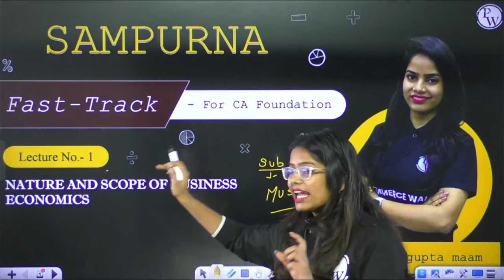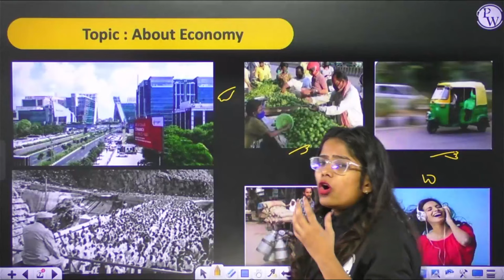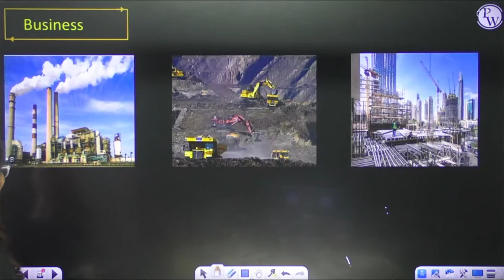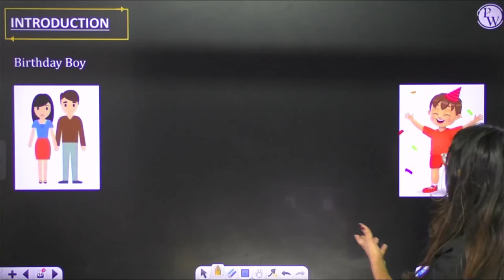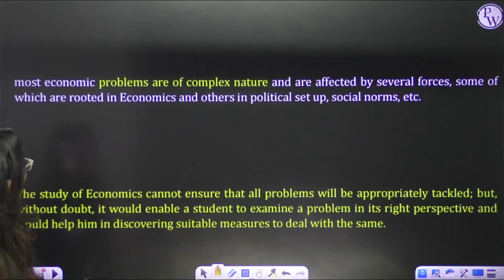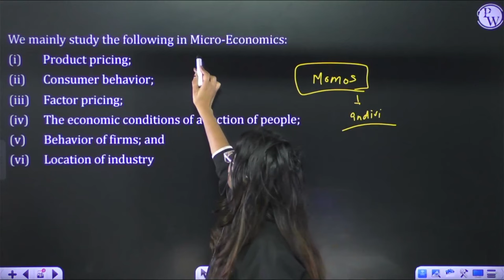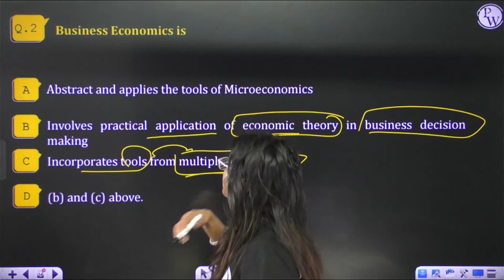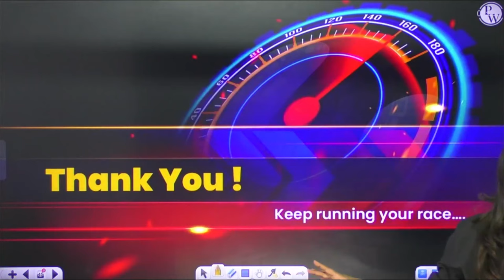Business Economics Introduction | CA Foundation June 2024 Sampurna Fastrack Batch Free Lecture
✅Sampurna Fastrack June 2024 Batch

✅Check Udesh Pro Batch Nov 2024 Batch
Udesh Pro Group-1 Nov 2024

✅Check Udesh Regular Batch Nov 2024 Batch
Udesh Regular Group-1 Nov 2024

✅Check Udesh Fastrack Batch May 2024 Batch
Udesh Fastrack Group-1 & Group-2 Combo May 2024